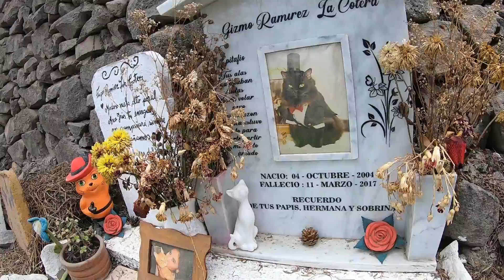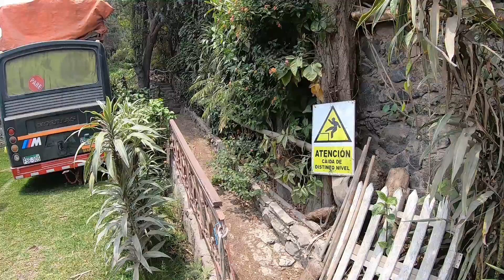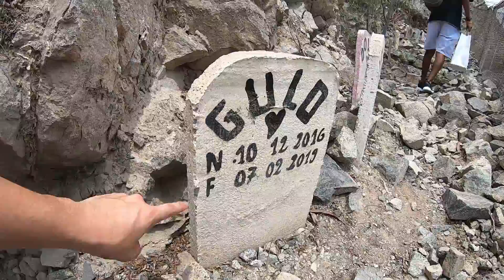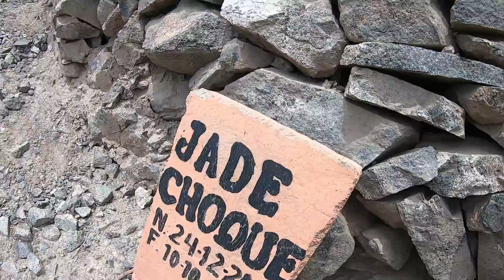UN CEMENTERIO DE MASCOTAS EN LIMA (PERU) - EL BOSQUE DEL AMIGO FIEL NECESITA TU AYUDA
El bosque del amigo fiel es un lugar donde descansa la vida de muchas mascotas, hoy en día se encuentra en un estado de abandono, si bien es cierto no es muy usual encontrar este tipo de lugares, pero junto a Frans hemos recorrido todo el lugar para que ustedes puedan contemplar como se encuentra actualmente, te pido de corazón que puedas compartir este video, ya que necesitamos de tu ayuda para que pueda llegar a muchos lugares y medios de comunicación, este lugar debe ser restaurado y reactivado.